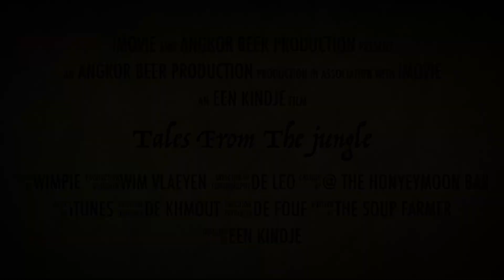Cambodia, Tales From The jungle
Just a fun compilation, with all the friends.
When Sihanoukville still was fun.